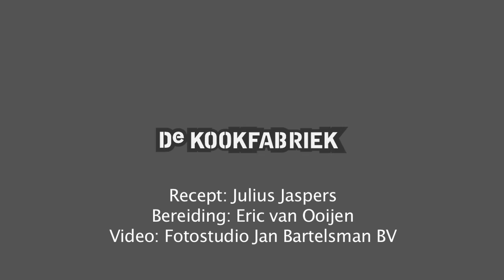kookfabriek-presentatie matignon aardappelpuree